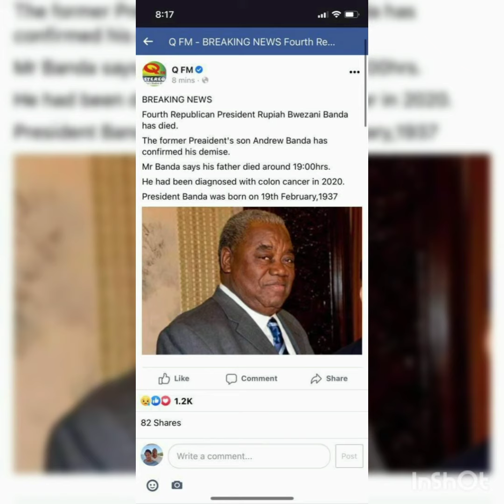Abana Ninsokolobe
Merciful Chengelo Singers